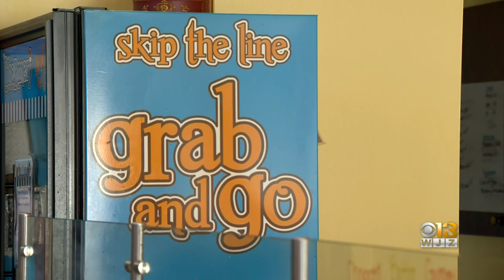Small Businesses Look To Delivery Services To Keep Doors Open Amid Coronavirus Closures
Because of the coronavirus pandemic, Lord Baltimore Hotel is one of several places adjusting to the indefinite new normal: delivery.